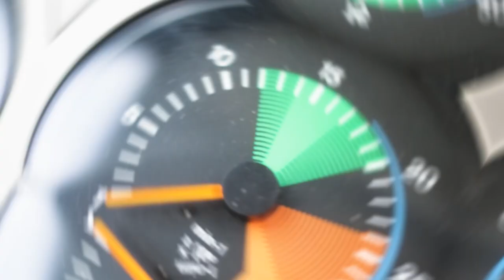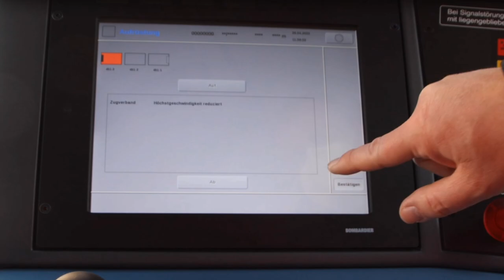NextSim 22 ► Entwicklerinterview mit HR Innoways zu Subway Sim Hamburg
★ INTERVIEW MIT HR INNOWAYS - Aerosoft NextSim 2022 ★
Wenn euch das Interview gefällt, dann würden wir uns über einen 👍 und ein ABO sehr freuen :-)
↓ INFOS !! ↓

◄|╌╌╌ 〉› Beschreibung ‹〈 ╌╌╌╌|►
Entdecke die malerische Linie U3 der Hamburger Hochbahn im neuen SubwaySim Hamburg.

Es erwartet dich eine brandneue, detaillierte ÖPNV-Simulation in einer der schönsten Städte des deutschsprachigen Raums. Akkurat nachgebaute
Stationen, belebte Streckenabschnitte und abwechslungsreiche Aufgaben dürfen da natürlich nicht fehlen.

Vielen Dank an die Entwickler und an Aerosoft für die Möglichkeit, dieses Interview zu führen. Meinungen und Anregungen gerne in die Kommentare :)

◄|╌╌╌ 〉› Social Media ‹〈 ╌╌╌╌|►
◄|╌╌╌ 〉› Bios Computer ‹〈 ╌╌╌╌|►
► CPU: Intel Core i5 4690
► Mainboard: ASUSTek H81M-C
► Arbeitsspeicher: 16 GB G.Skill
► Grafikkarte: NVIDIA GTX 1080
► Monitor: U28E590 4K Monitor
► Lenkrad: Logitech G29
► Kopfhörer: Sennheiser TR175
► Mikrofon: Auna MIC